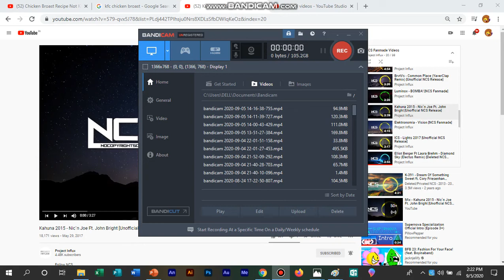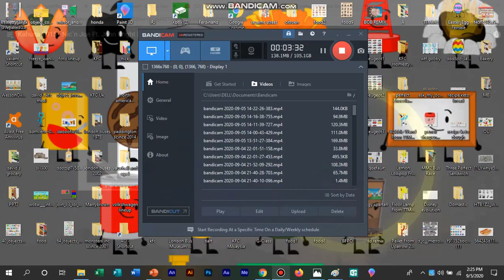Nic 'n Joe x Laszlo - Kahuna 2015 (Feat. John Bright) [Deleted NCS Release]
Released On: Oct 9, 2014 Genre: Tropical House